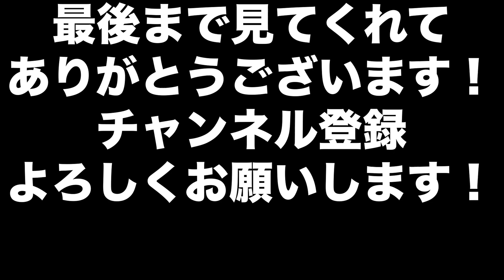【特別企画】マシンパーツをランダムで選んで、その車で1位を獲れ！それをやってみたら、案の定扱いにくかった！【マリオカート8DX】